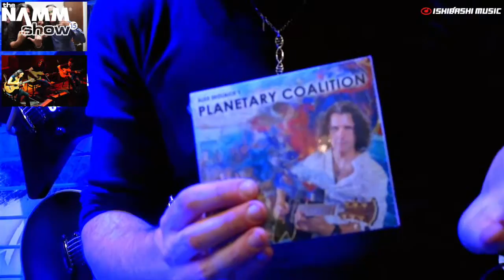Alex Skolnick NAMM 2105 Interview with Jason McNamara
I'm getting ready for NAMM 2017 & am looking back at some of my unedited interviews from NAMM 2015. Alex Skolnick is one of my favorite people to catch up with. A fantastic talent, a DAMN HARD WORKING musician & an extremely nice guy.

Please have a listen to Planetary Coalition which we talk abut in the interview.

NOTE: I no longer work for Ishibashi Music. This video is only here for historical and entertainment purposes.